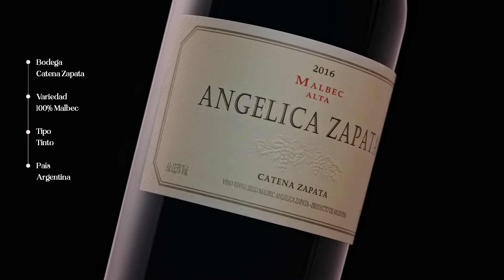Vinuto - Angélica Zapata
Descubre los sabores únicos de Angélica Zapata junto Adrián Escardó, chef de Cardó cocina con fondo.